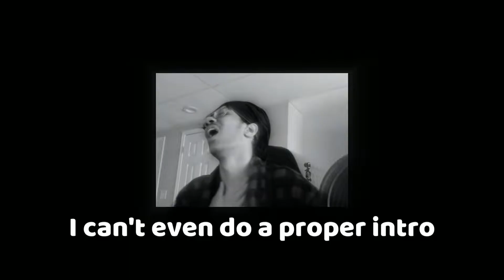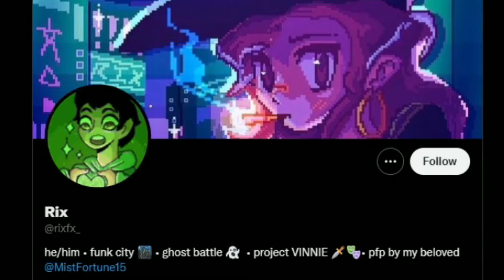This Funk City Rewind mod is MINDBLOWING!..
Specific music used In video most likely needed to be credited/pointed out:
freezah - nintendo type beat 💜: 5:44 - 6:12